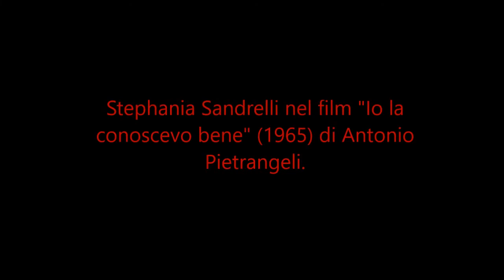Stefania Sandrelli, Che Bella Cosa Sei!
Italian actress  Stefania Sandrelli.
Clip from the movie "Io La Conoscevo  Bene" (1965),  directed by Antonio Pietrangeli.
Fred Buscaglione sings "Che Bella Cosa Sei"